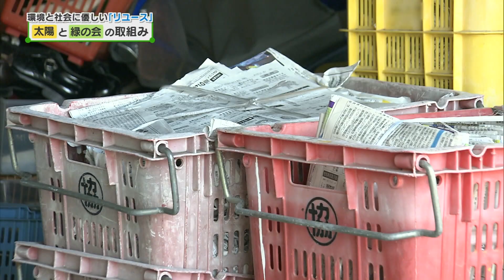【ステップ】不用品が誰かの「必要なもの」に！リユースのススメ【テレビトクシマ】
－あなたと一緒に、あしたへ踏み出す 「ステップ」－

この番組は私たちが新しく踏み出す一歩。
地域の皆さんと歩調を合わせ、ともに前へ進んでいきたい。
CATV だからこそできる、そんな番組を目指してステップ！

ステップは月・水・金　12時より放送中！